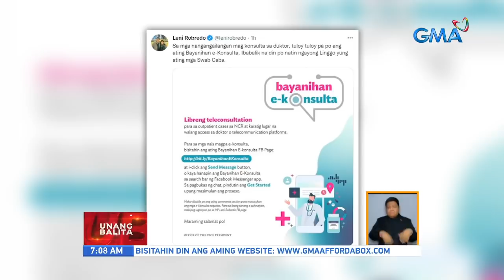Ilang presidential aspirant, pinagtuunan ang pagtugon sa muling pagtaas ng COVID-19 cases | UB